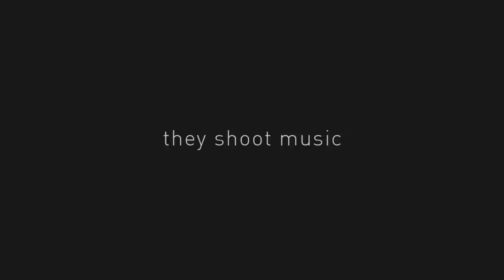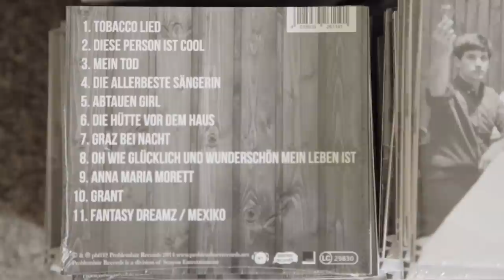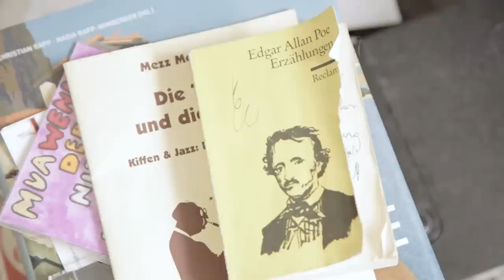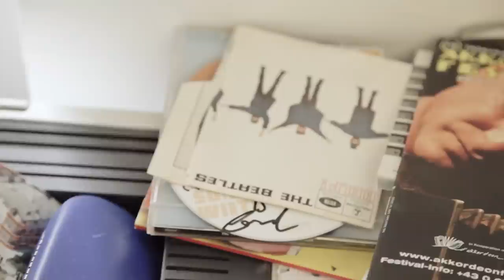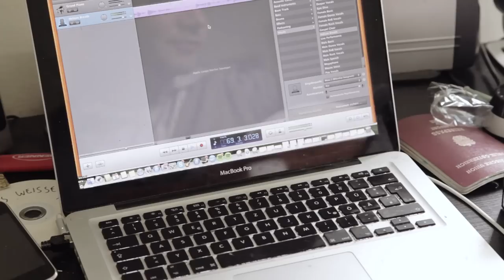Der Nino Aus Wien - Bäume // At Home Session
Portrait & live session with Der Nino aus Wien at his apartment in Vienna.